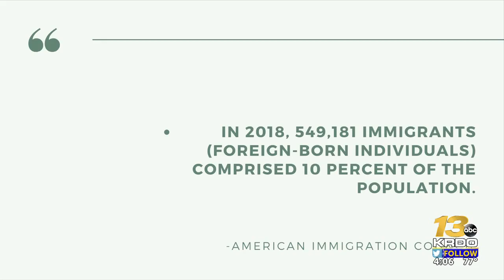Colorado bill would provide public housing benefits regardless of immigration status